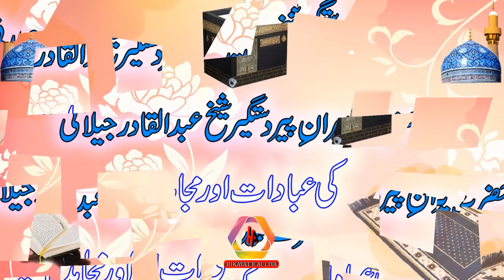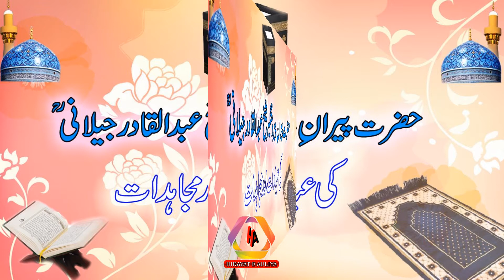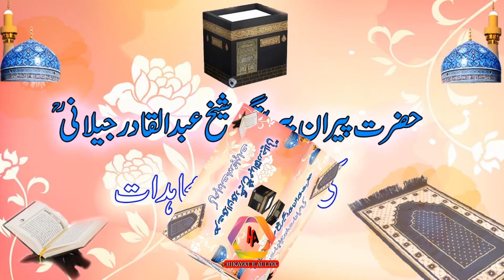GHOUS PAK KI EBADAT OR MUJAHIDAT | PEERAN E PEER SHIKH ABDUL QADI JILANI | ISLAMI WAQIAT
This video  will describe you fully the below mentioned topics

1..GHOUS PAK KI EBADAT and  MUJAHIDAT

 2..PEERAN E PEER SHIKH ABDUL QADI JILANI

GHOUS PAK KA ILMI MUQAM | PEERAN E PEER KI SHAN | SARKAR E GHOUS AZAM | KARAMAT E GHOUS PAK I SLAMI WAQIAT

GHOUS PAK OR IBLEES KA WAQIA | GHOUS PAK OR SHETAN KA WAQIA | LIFE OF GHOUS E AZAM | SHAH E JILAH